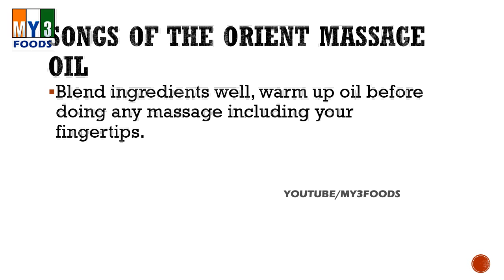Songs of the Orient Massage Oil | Bath Recipes | Beauty Tips | EASY RECIPES | EASY TO LEARN